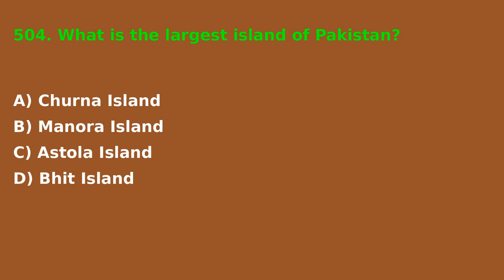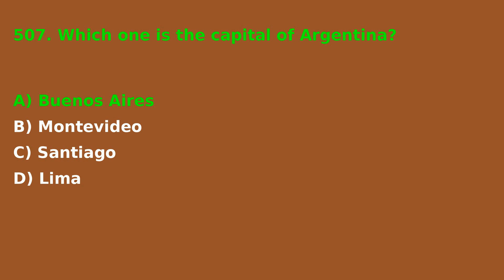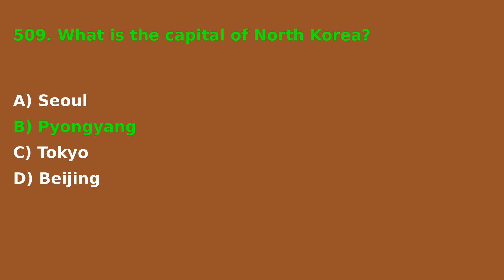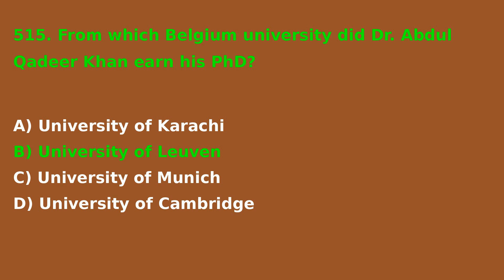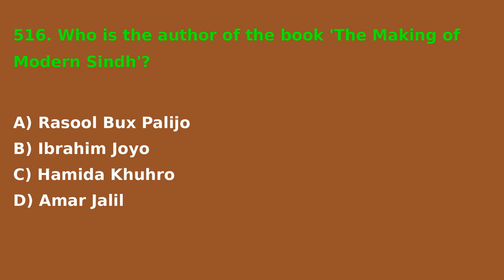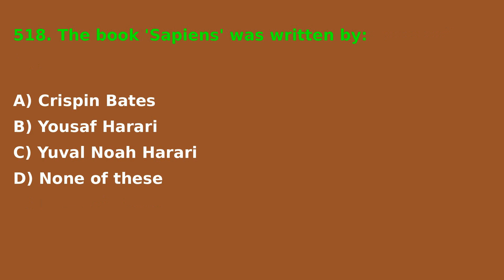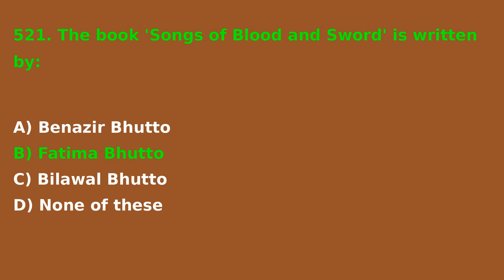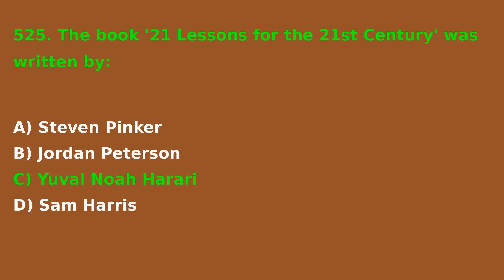525 Current Affairs MCQS: Test 22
ASI , CCE, CSS, FPSC, SPSC examinations

All Examinations PDF Notes Available

 JOIN BATCH: Sindhi Language Teacher (SLT) & CCE SCREENING

Notes For One Paper MCQs Tests,  CSS , SPSC , FPSC, IBA etc.

Current Affairs, Everyday Science, Pakistan Affairs, Islamiat MCQs

• Fees: 500 for all Notes
•  Current Affairs 2020 , 2021, 2022, 2023, 2024
• Civics SST General
•  Computer Sindh Text Notes
•  English Grammar Lectures
•  English For All Examinations
•  English Sindh Text Notes Class 1-10
•  Everyday Science MCQS Notes
•  General Knowledge Notes
•  General Mathematics
•  Islamiat MCQS Notes
• Pakistan Affairs MCQS Notes
•  Science Sindh Text Notes Class 1 to 8.
•  Sindh GK Notes.
•  Sindhi Class 1 to 12 Notes
• Sindhi Grammar Notes & Lectures
• Sindhi Literature Past Papers MCQS Notes
• Sindhi Literature Lectures
•  SPSC Solved Past Papers MCQS Notes
You will also get Lectures and PDF Books.

•  Sindh Text Notes:
Class 1 to 8 English Science Sindhi
Class 9  Computer English Sindhi
Class 1 to 10 English Sindhi
Class 10 Sindhi English  Pakistan Studies

Separate Whatsapp Group:
Get Notes, Past Papers, Online Tests.

* You will be added to a separate Whatsapp group with a batch.